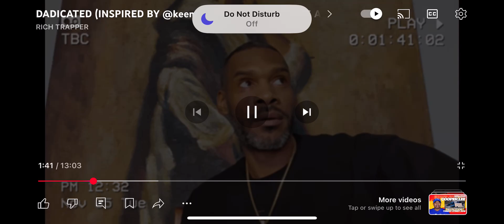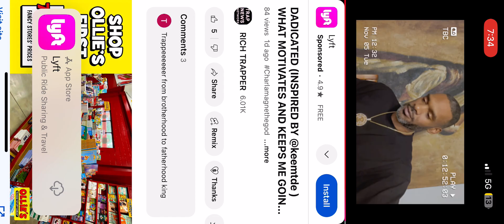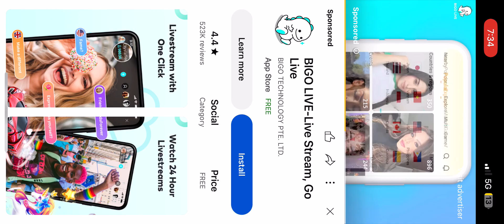DADICATED (INSPIRED BY @keemtde ) WHAT MOTIVATES AND KEEPS ME GOING AS A SINGLE FATHER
Follow the new page

RICH TRAPPER - WORDS ARE HARD (POETIK FLAKKO & WACK 100 DISS)

(FULL VIDEO) RICH TRAPPER - WORDS ARE HARD (POETIK FLAKKO AND WACK 100 DISS)